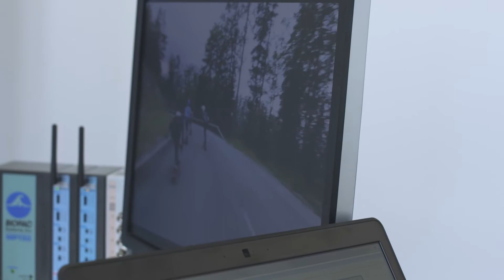How to measure emotions in the Uses and Acceptability Lab | Noldus Customer Success Story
Jean-Marc Diverrez, from bcom Institute of Research and Technology, France talks about measuring emotions. He hopes that the projects will go out of the lab and into the real world. He looks into all kinds of new technologies and sensors to better measure and thus understand emotions.

Noldus is a leading developer of software and integrated solutions for animal and human behavior research. What started out as a one-man company, has grown into a worldwide network of offices and distributors, with over 5000 satisfied customers. Noldus develops products in close collaboration with scientists, for application areas such as neuroscience, psychology, human factors, zoology, and entomology.